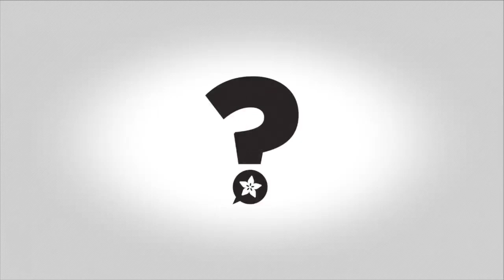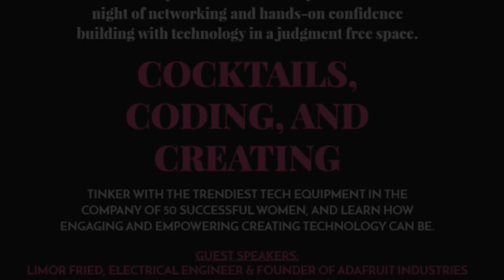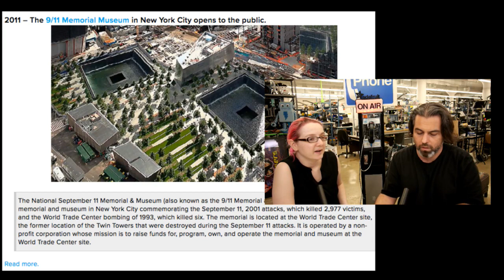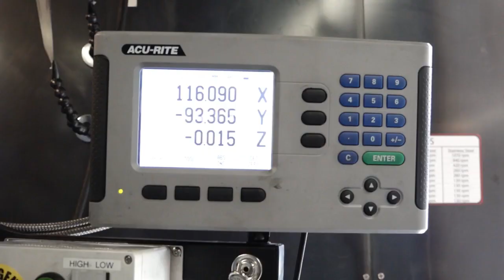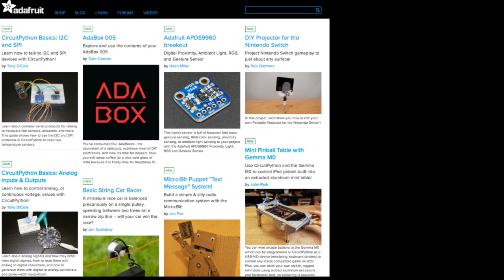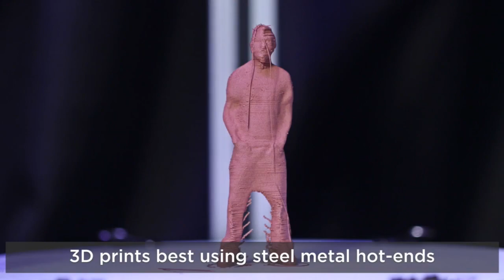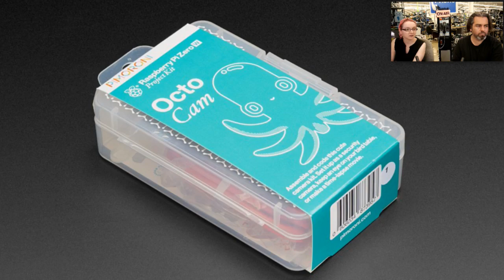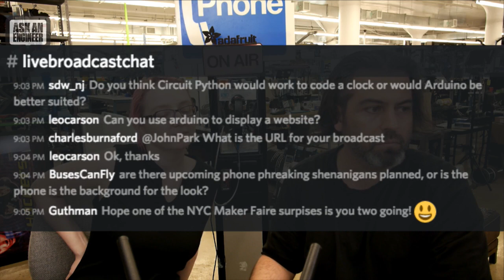ASK AN ENGINEER - LIVE 9/13/17 @adafruit